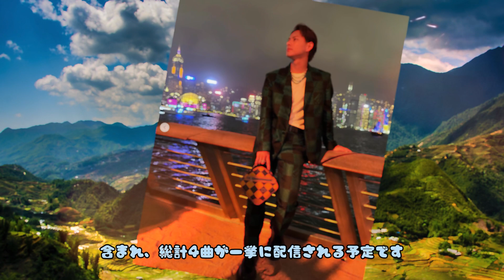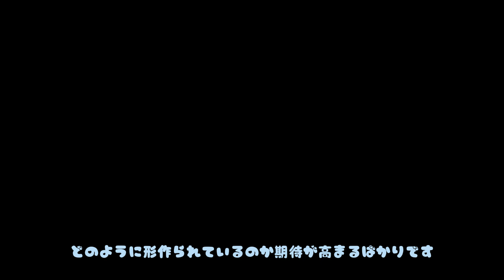滝沢秀明氏の手による華麗なショータイム！No.1新曲が芸能ダイヤを輝かせる